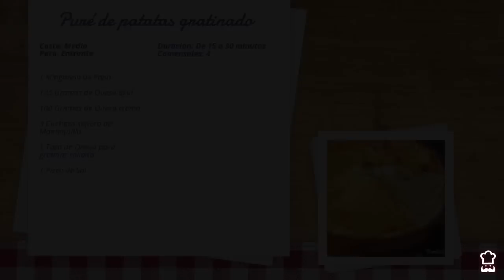Puré de patatas - Al horno y con queso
Descubre cómo hacer un puré de patatas original utilizando un poco de queso crema, queso azul y dándole un toque especial con un gratinado al horno. Un receta fácil con pocos ingredientes con la que aprenderás a preparara un increíble y suave puré de patatas. Sigue el paso a paso y ¡buen provecho!